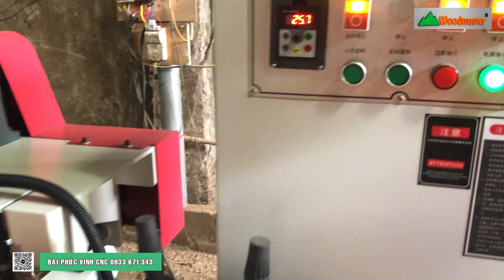MÁY BÀO CÂY TRÒN WM-100A2H WOODMASTER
➡️Quy Nhơn. 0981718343 – Mr. Trung
______Hệ thống Website______